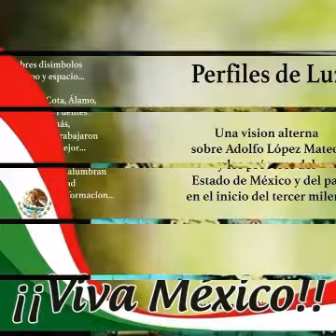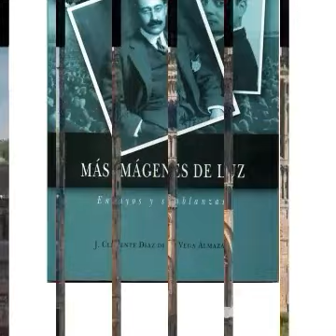Un dia sin fecha Poema de Tulio Hernandez Gomez